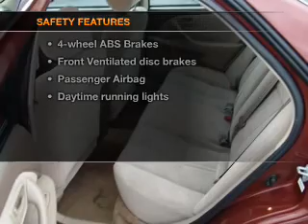2001 Toyota Camry - Stillwater MN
Year: 2001
Make: Toyota
Model: Camry
Trim: LE
Engine: 3.0 liter 6 cylinder 24 valve
Transmission: 4-Speed Automatic
Color: Vintage Red Pearl
Mileage: 107100
Address: